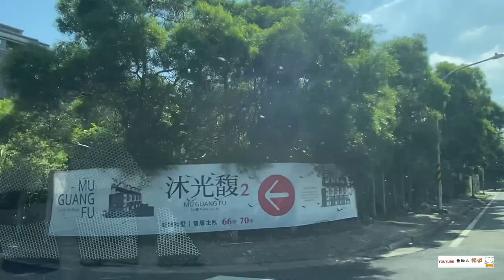大園客運園區 開車實拍園區環境及建案進度 大園客運園區重劃區 大園重劃區 桃園航空城 桃園航空城計畫 桃園航空城規劃 桃園高鐵 青埔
（2）Hiio

影片內容分享「讓在桃園青埔居住5年的Max」開車 介紹桃園 大園客運園區重劃區
距離上次拍攝5/9己過了4個月，讓我們一起來看看這4個月來的變化吧！

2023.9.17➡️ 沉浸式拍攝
Max不是房仲，不是投資客，只單純分享給想了解桃園的人
讓Max透過實拍街景讓你了解大園客運重劃區真實的居住環境及生活機能